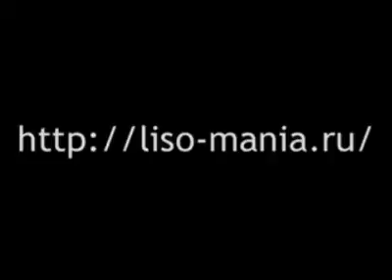MK4 Online Kaist Vs Ninjas11 2013 06 24 17 49